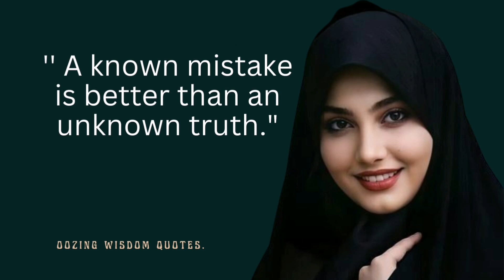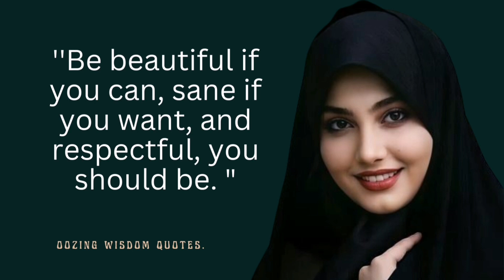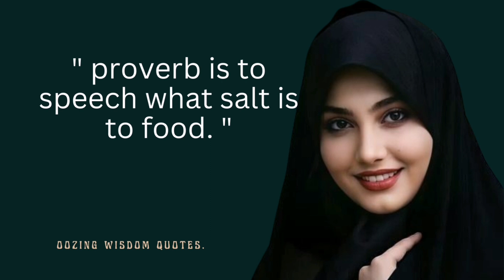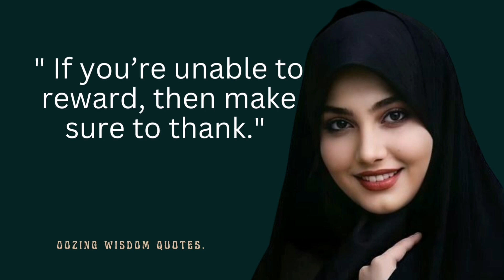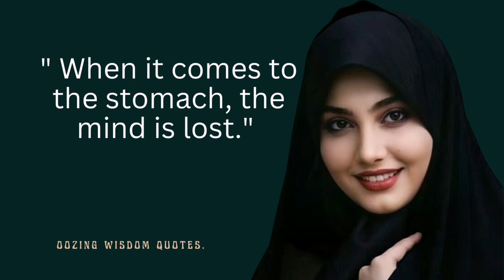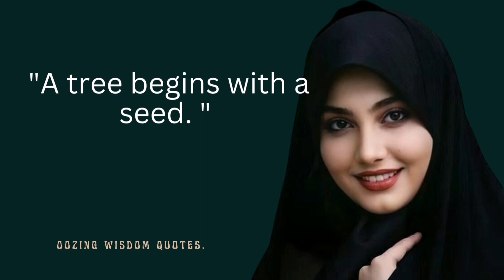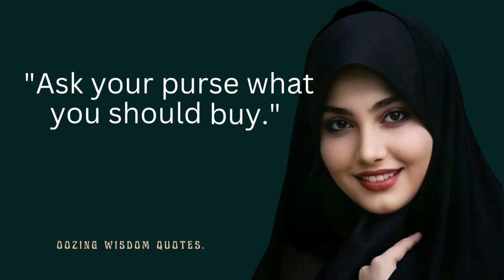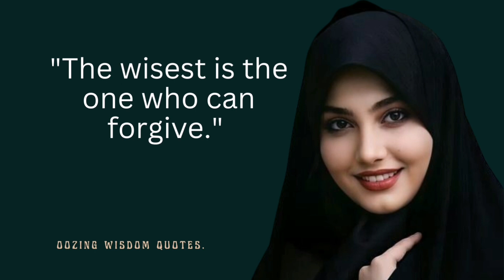Arabic Proverbs and Sayings You Should Know Before You Get OLD.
Unlock the timeless wisdom of Arabic Proverbs and Sayings before it's too late! In this captivating video, we reveal a treasure trove of essential phrases that will enrich your understanding of Arabic culture and provide invaluable insights for a fulfilling life.

Prepare to be inspired as we take you on a journey through the profound world of Arabic proverbs and sayings. These age-old expressions hold the key to unraveling the essence of Arabic traditions, values, and beliefs, making them indispensable for anyone seeking a deeper connection with the Arab world.

Discover the secrets of love, friendship, perseverance, and success encapsulated within these carefully selected proverbs and sayings. Each phrase carries centuries of wisdom, offering invaluable guidance for navigating life's challenges and embracing its joys.

Our expertly crafted explanations and interpretations will empower you to embrace the wisdom of the ages. You'll gain a deeper appreciation for the beauty and richness of the Arabic language, while broadening your cultural horizons and fostering a greater understanding of the Arab ethos.

Whether you're a language enthusiast, a world traveler, or simply someone who values personal growth, this video is your gateway to a world of timeless knowledge. Prepare to be captivated by the profound insights and delightful storytelling that bring these proverbs and sayings to life.

Don't miss this opportunity to expand your linguistic repertoire, deepen your cultural knowledge, and gain a new perspective on life. It's never too early to start unlocking the wisdom that will transform your life!

Arabic proverbs, Arabic sayings, timeless wisdom, cultural insights, personal growth, Arabic culture, deeper connection, love, friendship, perseverance, success, language learning, cultural horizons, Arab ethos, storytelling, linguistic repertoire, life's challenges, joy.